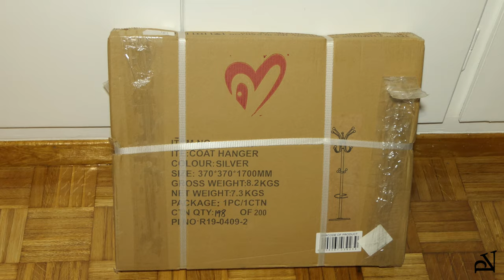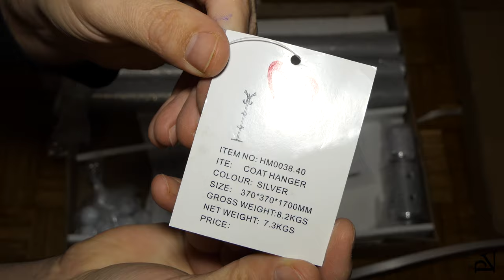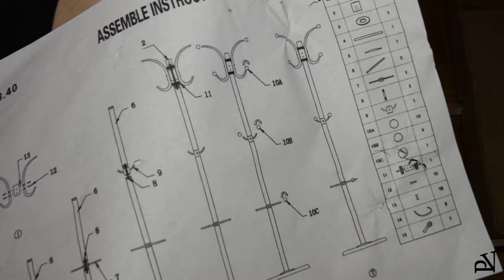Marble Base Ηat Coat Metal Stand HM0038.40 | Καλόγερος Ρούχων Μεταλλικός Περιστρεφόμενος Μάρμαρο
Marble Base Ηat Coat Metal Stand Silver HM0038.40 | Καλόγερος Ρούχων Μεταλλικός Περιστρεφόμενος Ασημί Μάρμαρο
Cost me 15.00 euros

Music Youtube Free:
Silent Partner - How it Began (03:02) Pop | Bright
Patrick Patrikios - Running Out (03:01) Pop | Dramatic
Quincas Moreira - Blue Macaw (03:51) Dance & Electronic | Inspirational